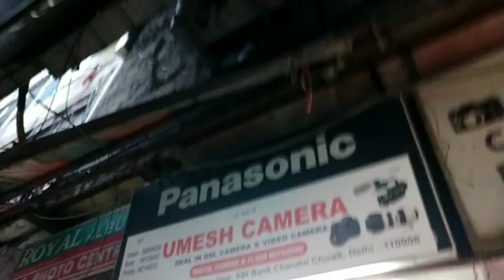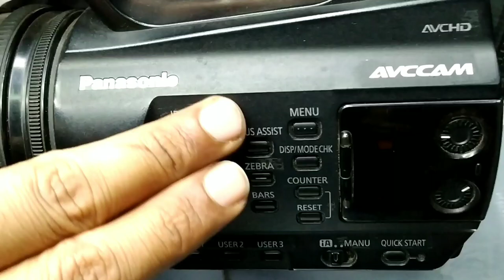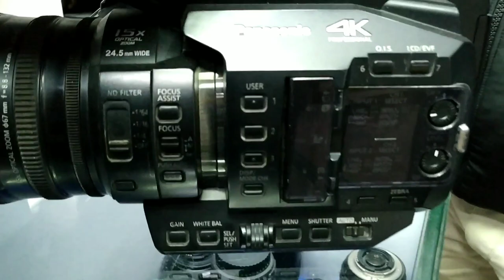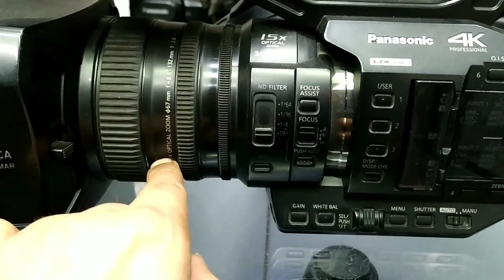Used Video Camera/Wedding Photographer Best 4k video camera/Panasonic hc pv100/Sony nx100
VIDEO CAMERA LINK

CANON XA 11 PERSONAL CAMCORDER

PANASONIC HC-PV100 GW

OWNER ADDRESS / CONTACT

 SUNDAY CLOSE

ADDRESS :- Umesh Camera , Camera Market Chandni chowk , Delhi

abhishek kashyap
Best 4k video camera
Panasonic hc pv100
Used video camera
Panasonic hc-x2000
Sony nx100
Sony nx100 setting
Sony nx100 4k video test
Sony nx200
Sony nx200 4k video test